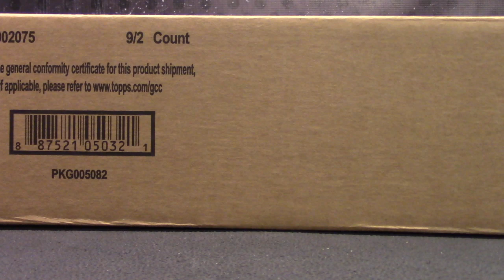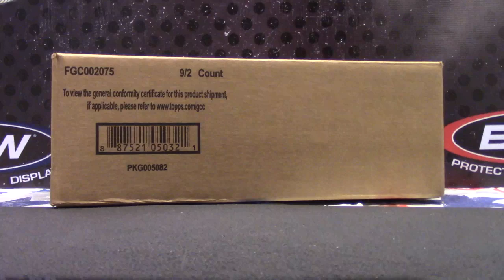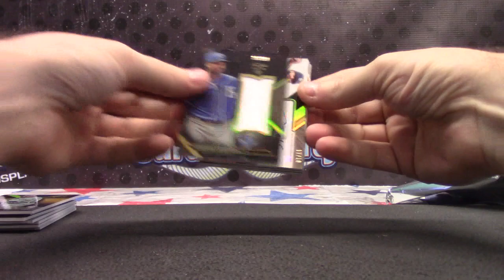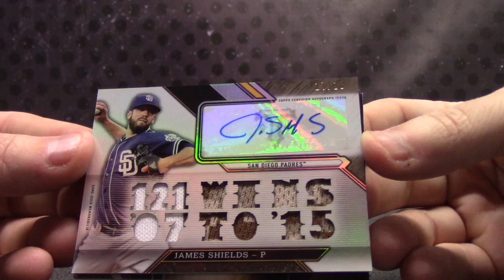Josh's 2016 Triple Threads Baseball Box Break